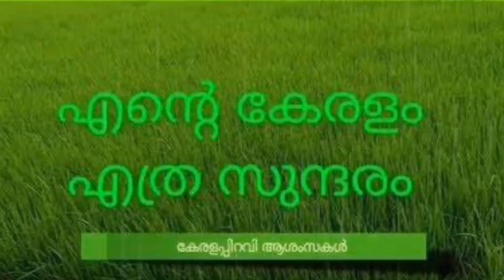November 1 ,2020// Kerala ppiravi / birthday wishes for kerala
Keralappiravi Malayalam, kerala ppiravi English presangam , kerala ppiravi 2020, kerala ppiravi day

 God’s own contry wish to happy birthday
Happy birthday kerala
Kerala ppiravi status full HD, keral ppiravi short video 2020, malayali